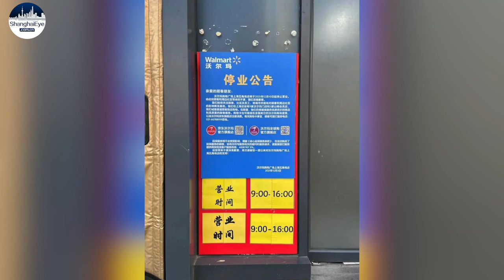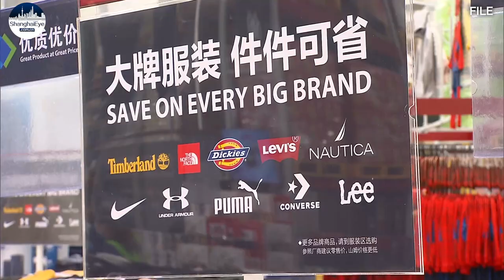Sam's Club China is to open 100 stores in the next 8 years while Walmart keeps closing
Another Walmart store in mainland China will stop its 15-year business starting from Dec. 10

The store is located in Wujiaochang, one of Shanghai’s most popular business districts

It’s the second store that Walmart opened in Shanghai in 2006

After closure, only 12 Walmart stores in Shanghai will remain